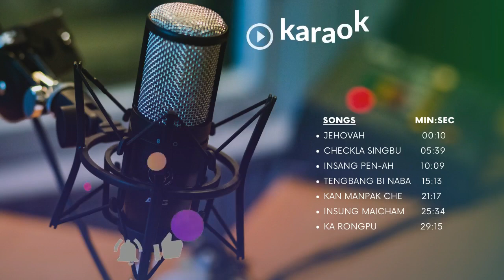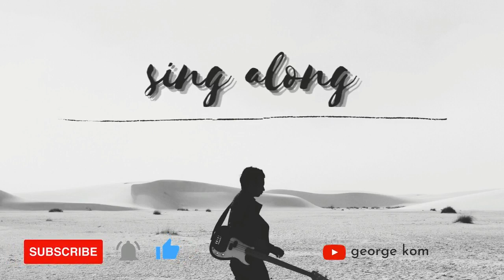Eigi Eshwor vol-4 complete song karaoke || George Kom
This karaoke video is not uploaded for profits but for the interest of the masses.

Eigi eshwor vol-4 Complete karaoke

   Songs                            min:sec
JEHOVAH                         00:10
CHECKLA SINGBU          05:39
INSANG PEN-AH            10:09
TENGBANG BI NABA    15:13
KAN MANPAK CHE        21:17
INSUNG MAICHAM       25:34
KA RONGPU                   29:15